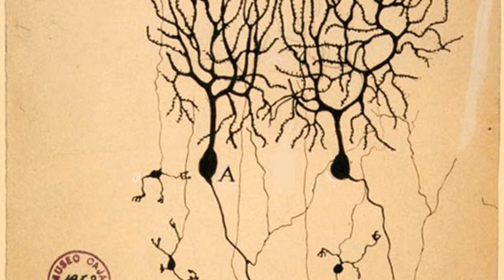Josh Armistead - In My Dreams Now [Creative Commons Music] 🔴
[Song attributes]
Bit Rate: 320000
Genres: Country, Psych-Folk

This song: In My Dreams Now is from Josh Armistead's album: Home recordings Vol.2

[Album Description]:

[Album Attributes]
GENRES:  Country, Psych-Folk
Length: 00:23:53